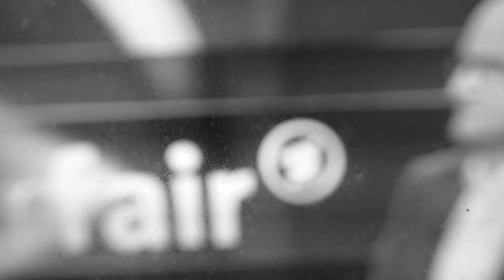Frauen dürfen Männer auslachen. (gem. §1 ÖPNVVO des Freistaates Thüringen)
die Stadtgemeinde von Gotha beherbergt und verpflegt  tagtäglich ca. 45.000 fleißige irdische Gastarbeiter: die Gothaer Bürger. Jeden Alters. In Gotha gilt seit über 1200 Jahren das bekannte Schweizer LOLA-Prinzip, wonach gilt: ARBEIT = SPIELEN.

Spielend erledigen die Gothaer ihr Tagwerk - als Handwerker. Oder als Kopfwerker. Ganz alleine oder als Team. Gar als Global-Team-Players. Man glaubt es kaum. In Amerika. Oder in Rußland.

Wer an einer sauberen Elektro-Tankstelle saubere Gleichstromautos der Marke "Onkel Hugo" an moderne Elektrobiker und Elektroautofahrer selbstständig verleihen kann, kann auch zusätzlich frisches Obst und Gemüse aus der Region verkaufen, je nach Saisonangebot. Und frische Milch "vom Fass", Butter und Käse. Weil´s eben frischer schmeckt, was direkt aus der Region kommt. Ohne lange Transportwege.

Die Geschichte des Digital-Kinos des 21. Jahrhunderts begann mit IPTV Stummfilmen wie - in Schwarzweiss. Erst viel später kam dann der bunte Tonfilm auf den Markt

Dear Sir or Madam,

Has my useful idea the project name "Uncle Hugo" - and I do without consciously on a patent application. Also I would not let the name "Uncle Hugo" protect a "word mark".

Could it be that it could be so simple that an investor bites from China or Russia - to New Gotha City the "Uncle Hugo" for the market in Europe and in Asia, possibly in Africa and even in the whole of North, Central - and to deliver to South America. As once volkswagen.de?

"Uncle Hugo" is to be offered under the brand name dd2go.net world - the vertsteht every child in every country - from 3 years old. From 6 years every child worldwide "Uncle Hugo" safe operation - like his smartphone. Logically.

Now I have the fix can be times of Google translate in's English and Chinese in's and in's Russian - so somewhat understandable. In the hope that it does not lead to misunderstandings or even a third world war, just because I promote "Uncle Hugo", the electric micro Seniors Transportation modeled after the 1st Gothaer streetcar.

Uncle Hugo

im "Onkel Hugo" können während der Fahrt Kinder, Eltern, Studenten und Großeltern gefahrlos interessante Magazine und Bücher lesen:

"Die Geschichte der Transsibirischen Eisenbahn

Ich möchte die Geschichte der Transsibirischen Eisenbahn mit dem 20. Februar 1878 beginnen. Eben an diesem Tag trat der Streit zweier Fanatiker, die sich der Erschließung Sibiriens verschrieben hatten, offen zutage. Oberst J. Bogdanowitsch, Ingenieur und Beamter für Sonderaufträge beim Innenministerium, unterstützte den Bau der sibirischen Eisenbahn. Er war sehr bemüht, Mitstreiter für dieses Projekt zu finde und hoffte, an diesem besagten Abend den berühmten Kaufmann und Mäzen M. Sidorow von der Wichtigkeit der Eisenbahn überzeugen zu können. Sidorow war bereits damals eine lebende Legende. Er war einer der reichsten Männer Rußlands, verfolgte aber, anders als Bogdanowitsch, die Idee des nördlichen Seeweges. An diesem 20. Februar wurde in einer luxuriösen Villa in Moskau ein festliches Essen zu Ehren Sidorows gegeben."

Quelle: Tatjana Kuschtewskaja, Transsibirische Eisenbahn, ISBN 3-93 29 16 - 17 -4

(2) Im Siebengehege 3, 99869 Gotha-Günthersleben

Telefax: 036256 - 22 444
Mobiltelefon: 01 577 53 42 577